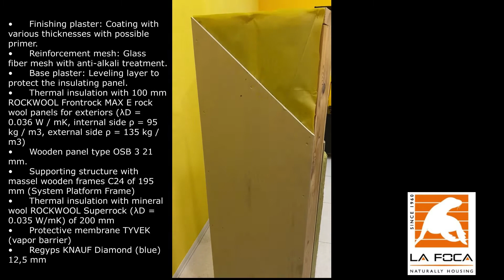La Foca House - EXTERNAL WALLS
La Foca House - PRESENT-description of external walls